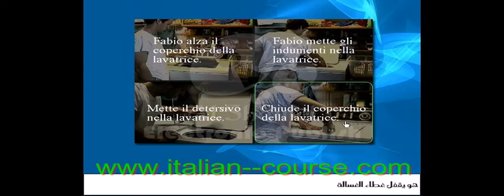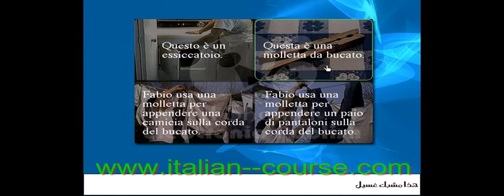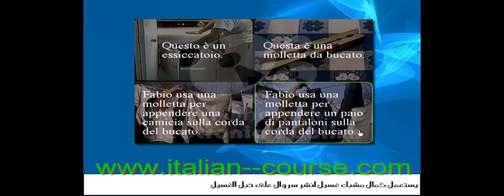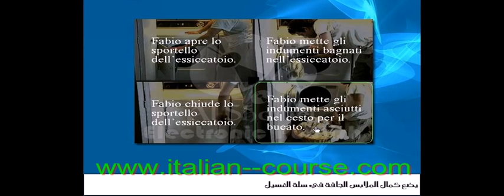Online Italian Course Washing Lesson 1